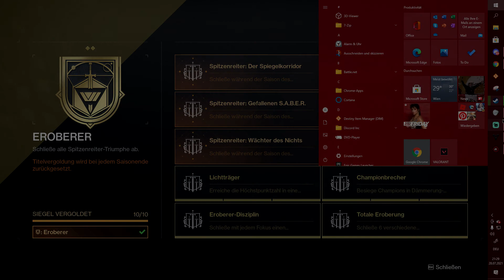Solo Grandmaster The Disgraced [Void Titan] (Season of the Splicer)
Hello Boys,
Another run with my titan this time The Disgraced.
Wiped many times due to snipers or being to agressive overall a pretty solid run the only part that is annyoing is just the First room and the Second one but with blinding nades  makes it much more easy.
If you have any Questions for loadout whats or ever just ask in the comments below!
I know i play this Game in German because i am from Austria so yeah :D
This Video was recorded while i was streaming.